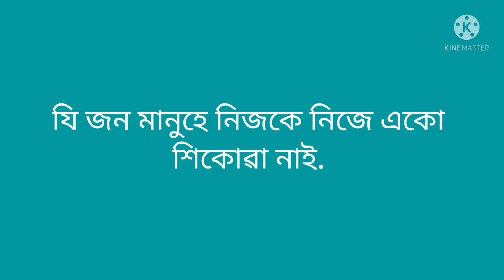Best powerful motivational Quotes in Assamese. Great man's quotes.. মহৎ লোকৰ বাণী